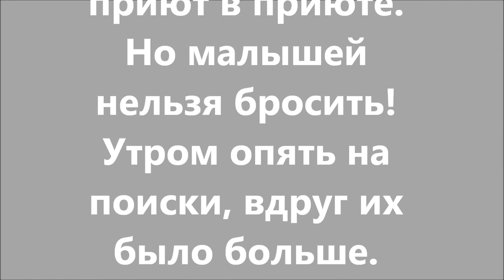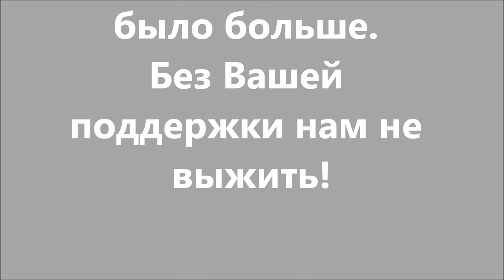Поймали страшных собак. Scary dogs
Вдоль дороги приюта бродили щенки...